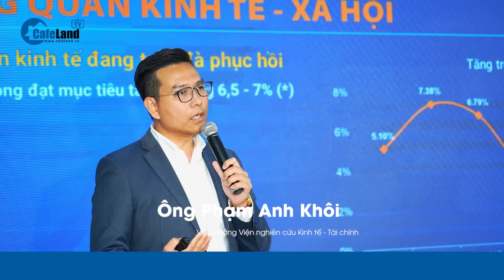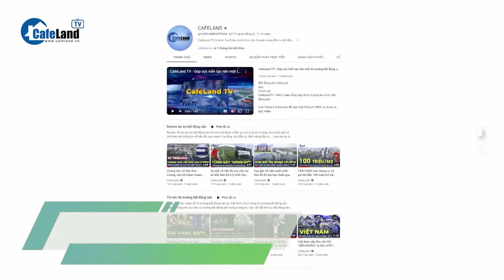Vì sao thị trường bất động sản đã thoát NGUY CƠ “MẤT PHANH” nhưng chưa đủ lực “vượt dốc” ?| CafeLand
Các chuyên gia cho rằng, thông tin về hàng trăm dự án bất động sản được tháo gỡ, tái khởi động trở lại đã giúp thị trường tháng sau tốt hơn tháng trước, quý sau tốt hơn quý trước, góp phần tạo thêm niềm tin và sức mạnh cho thị trường cũng như các chủ thể tham gia. Mặc dù thị trường chưa đủ lực để có thể “vượt dốc”, nhưng phần nào đã thoát khỏi nguy cơ “mất phanh”. Cụ thể ra sao, các bạn cùng theo dõi tiếp video này nhé.